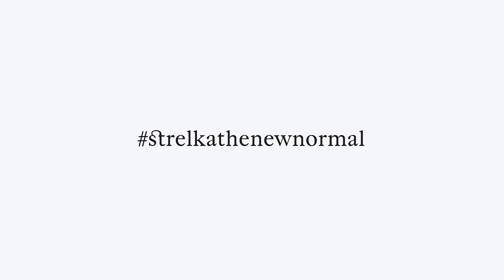The New Normal Urals Field Trip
Собрали лучшие кадры из поездки студентов «Стрелки» по Уралу в одном медитативном видео.

В объектив попали крупнейший агрокомплекс региона, озеро Тургояк, один из самых загрязненных городов в мире Карабаш, национальный парк Таганай и комбинат Магнезит. Под руководством режиссера и спекулятивного архитектора Лиама Янга группа проехала от Челябинска до Златоуста, изучая археологию индустриализации региона и спекулируя о будущем его автоматизированных ландшафтов.